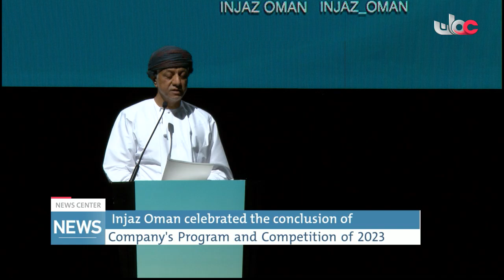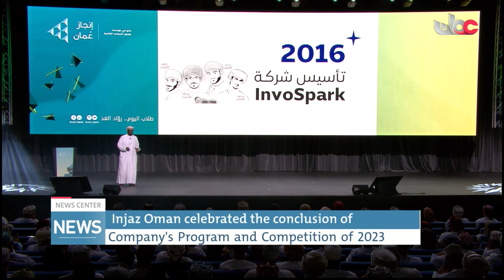Injaz Oman celebrated the conclusion of the Company's Program and Competition of 2023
Report: Ahmed bin Hilal Al Busaidi